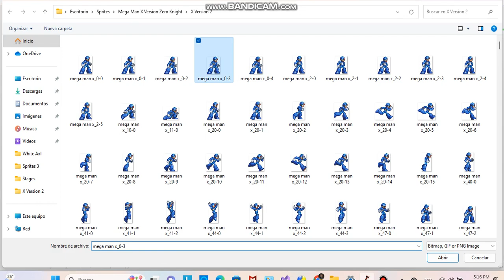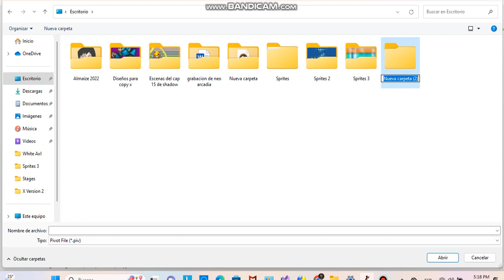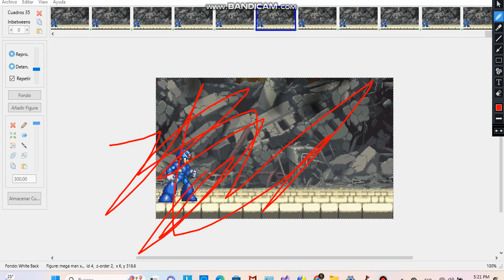proceso del capitulo :3